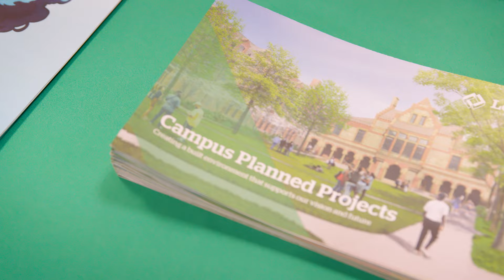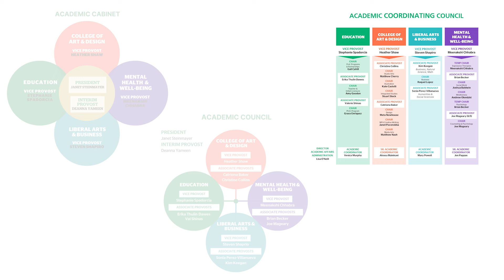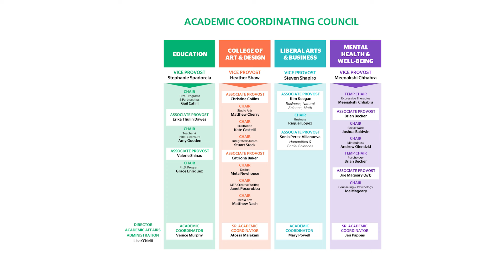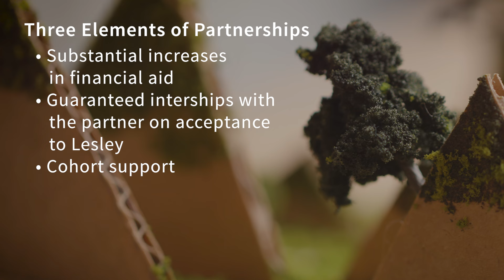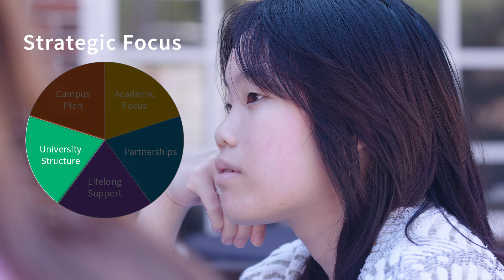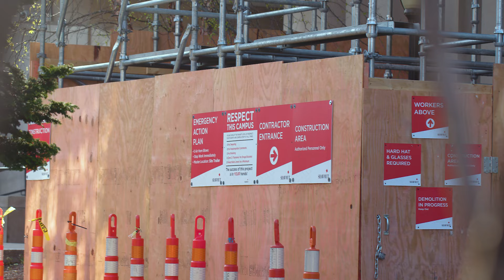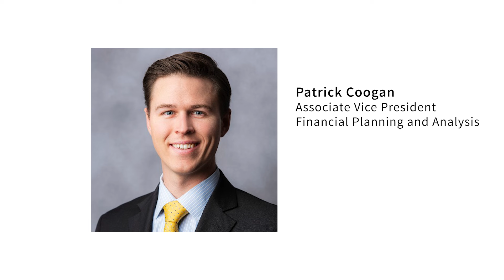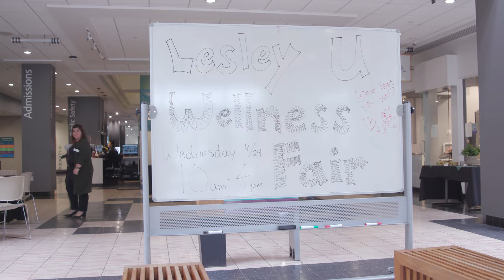President Update: May 2024